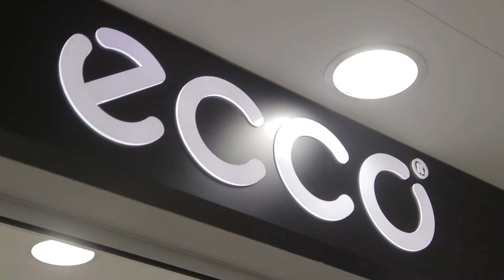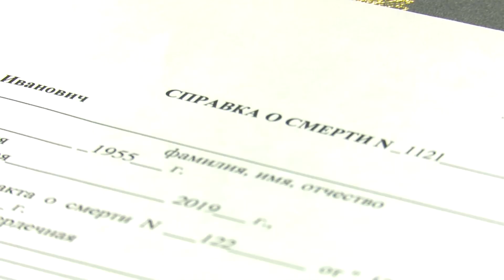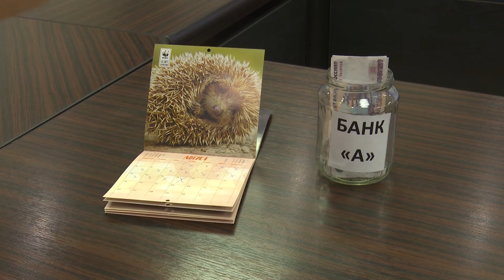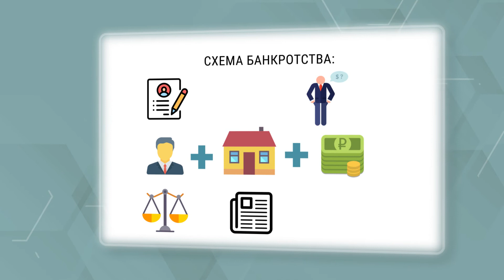ПРОСТО О ВАЖНОМ: выбираем качественную обувь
Обувь на весну и лето нужно подбирать с особой ответственностью. Она должна быть не только красивой и модной, но и качественной. Какая она: качественная обувь? По каким параметрам стоит выбирать? Расскажем в выпуске.
Также в программе: что делать если вам нечем платить кредит? Что могут предложить банки? Как проходит процедура банкротства и всем ли она подходит?